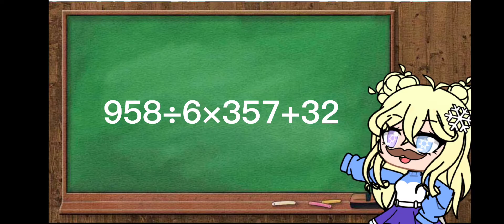when you bend down to get something that fell off